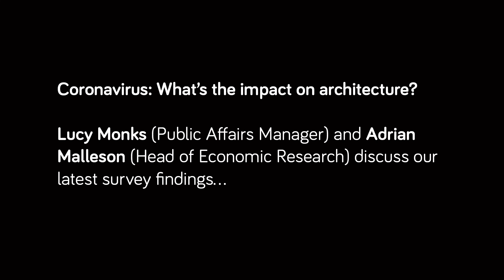Coronavirus: what's the impact on architecture?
Lucy Monks - Public Affairs Manager and Adrian Malleson - Head of Economic Research discuss the Royal Institute of British Architects' latest member survey findings.